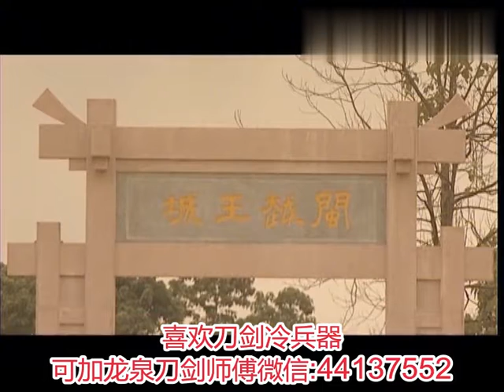城村汉城出土很多铁器，长矛很薄，有相当的韧性，制造技术精湛